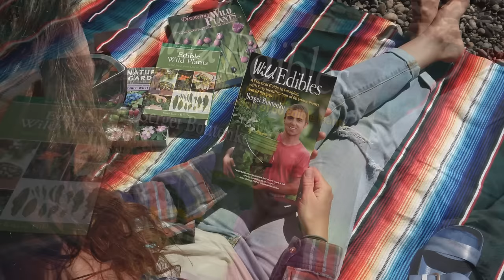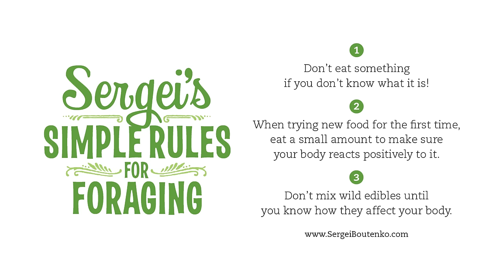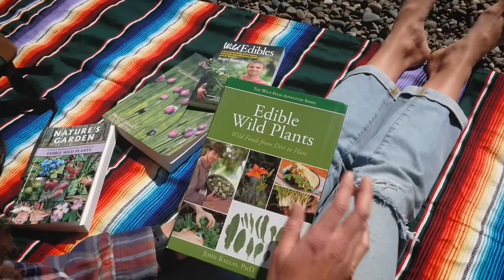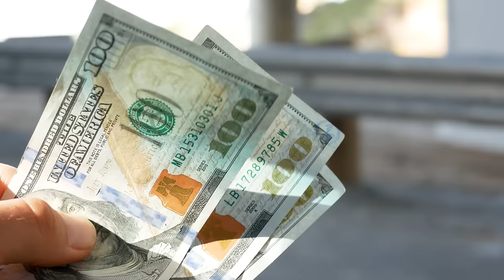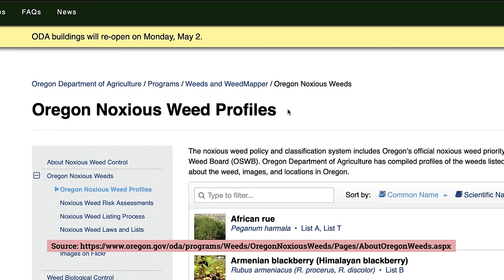Foraging 10 Common Garden Weeds and Wild Edibles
Fight inflation eat the weeds! Food costs are rising... Backyard foraging offers us a way to eat healthy food without spending money! Moreover, harvesting wild edibles doesn’t have to be a tedious. 9 out of 10 times, collecting edible weeds is more convenient than shopping for food at the supermarket! In this virtual foraging walk, Sergei Boutenko demonstrates how to safely identify and eat 10 common weeds and wild edible plants. This info is applicable to many parts of North America, Europe, Asia, Australia and beyond.

🍉 NEW BOOK ALERT: 30-Day Green Smoothie Challenge for Busy People is here!

Timecode:

0:00 - Intro
1:49 - Make Note of This
3:07 - Grass
6:45 - Dandelion
12:11 - Plantain
15:37 - Clover
20:16 - 2 Good Reasons to Forage
22:09 - Common Mallow
25:32 - Curly Dock
29:16 - Thistle
32:06 - Wild Raddish
34:49 - Sow Thistle
38:15 - Wild Mustard
41:21 - Conclusion

📚RECOMMENDED READING:

My book (Sergei Boutenko)
Nature's Garden by Sam Thayer
Forager's Harvest by Sam Thayer
Incredible Wild Edibles by Sam Thayer
Edible Wild Plants: Wild Foods From Dirt To Plate by: John Kallas
Discovering Wild Plants by Janice Schofield